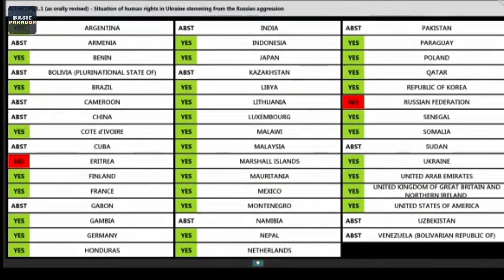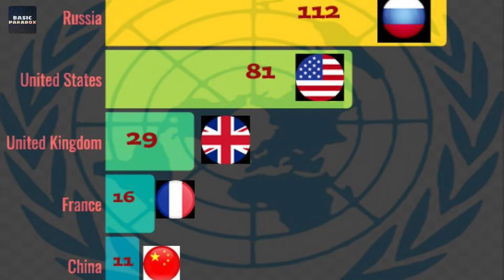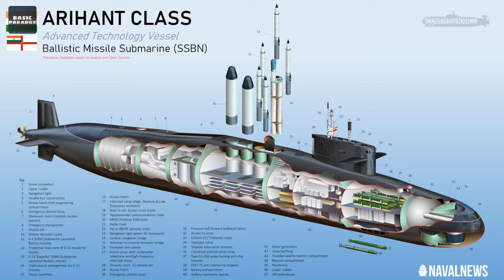When and How Russia Helped India | Vladimir Putin and Modi | Ukraine Vs Russia | Hindi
Russia has helped India many times in the time period of India when India is in trouble the Russia has proven that Russia is the closest friend to India now it's time for India to support the Russia in Russia Ukraine war

Russian President Vladimir Putin has once again set conditions for endling Moscow's invasion in Ukraine. Kremlin has announced that Russia will only halt its military operation if Ukraine stops fighting and Moscow's demands are met in this video you will found when and how Russia help India many times India needed Russia for help in Russia as a good friend helped India so as a Indians we all know what help did Russia did to us in development of country

people will soon travel to another galaxy
Background Music
YT library

This is all my Original Work